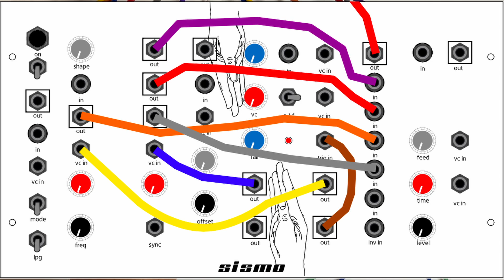sismo prima todos ao mesmo tempo a oscilar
Sismo Prima is a synthesizer that draws inspiration from West Coast synthesis techniques and is equipped with expertly crafted circuits that combine filters and amplifiers to create sounds with rich, organic qualities. But that's not all - this powerhouse also allows you to harness the expressive power of voltage-controlled articulations, enabling you to explore rich textures and dynamic sonic landscapes and create complex and evolving harmonics.

Now, let's dive into the specifics. Prima is composed of six powerful modules:

1. Low Pass Gate - a circuit that uniquely combines a typical filter and amplifier's behavior.
2. VCO - an electronic oscillator whose voltage input controls the frequency.
3. VCF - an electronic filter whose operating cutoff frequency can be set by an input control voltage.
4. Slope - a voltage-controlled slew limiter and modulation source that can function as a slew limiter, envelope generator, low-frequency oscillator, gate delay, and more.
5. DC Mixer - a DC-coupled audio processor that can be used with audio and CV signals, featuring five inputs and one inverter.
6. Reverb/Delay - based on the PT2399 IC.